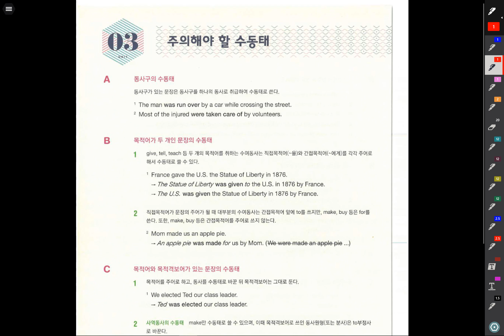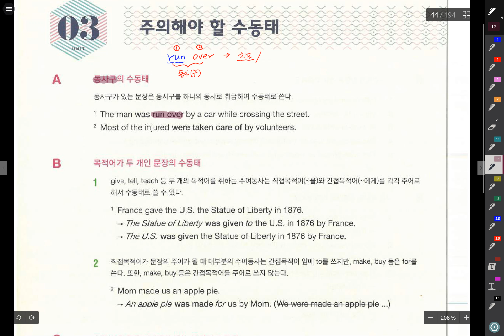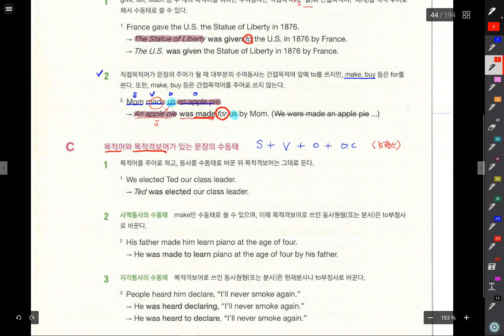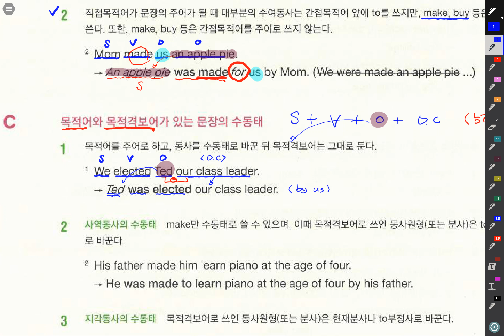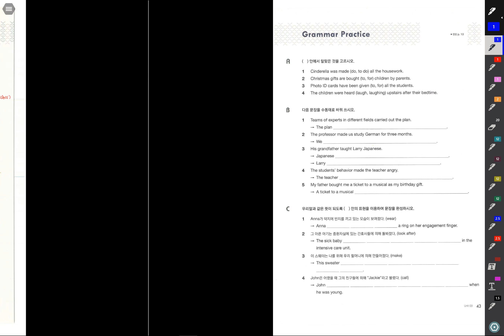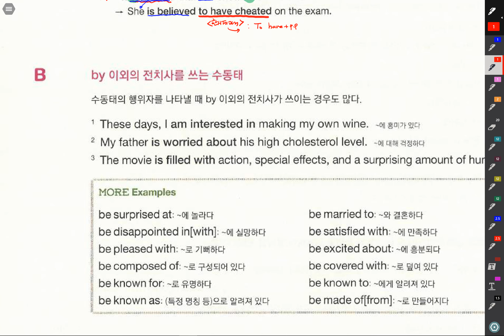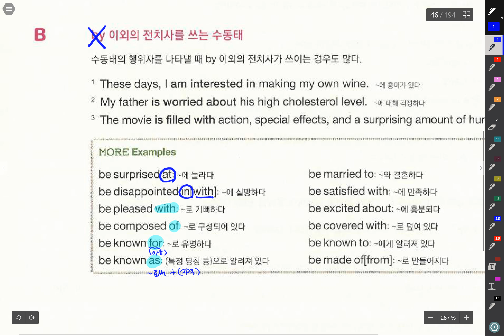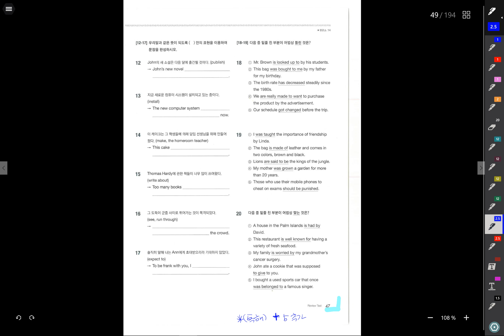필통 기본 수동태3 4 설명